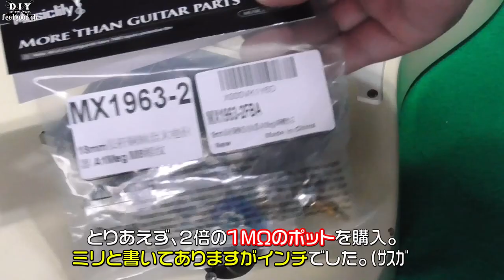【ギター配線】ボリュームが効かない・ノイズが凄いのを直してみよう。《Esquireテレキャスター》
中古で購入したらしいEsquireテレキャスター。
スタジオで鳴らすとボリュームが全く使えず常に10。
オマケにノイズがひどいので分解して直せるものなら修理しようかと。
とはいえ、配線などは全く解らないのでネットから配線図を拾い
時間が掛かりましたがやってみました。

※ネタ切れにならないよう、近所の方や知り合いの方にDIYできる作業を頂いております。（知らんけど）

※部品・工具類
ボリュームポット（1MΩ　インチAカーブ）：
お高いバージョン（1MΩ　インチカーブ不明）：
500ｋΩ　A　ミリ：
500ｋΩ　B 　ミリ：
◆オリジナルサイズ
250ｋΩ　Ａ　ミリ：
250ｋΩ　Ｂ　ミリ：
◆3wayスイッチ
動画同じ物：
テレキャスに良く使われてる物：
◆配線セット
アップグレード（改造）：

電動ドライバー：

【chapter】
00:00 イントロ
00:58 状態・症状
02:04 分解
04:27 ポット交換
05:04 ハンダ外し
09:50 新ポット装着（ハンダ）
14:43 ポット交換完了テスト
16:58 3wayスイッチ再配線
11:24 完成